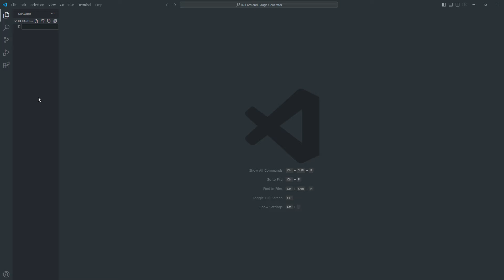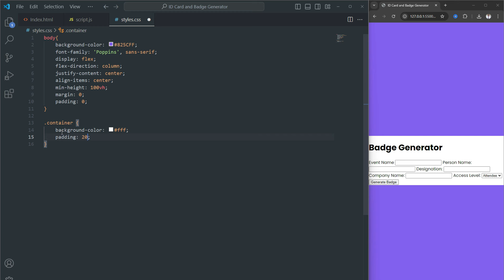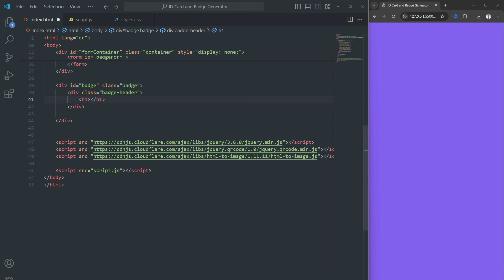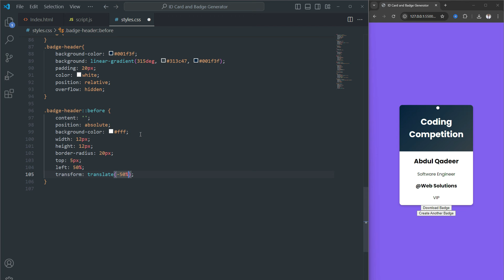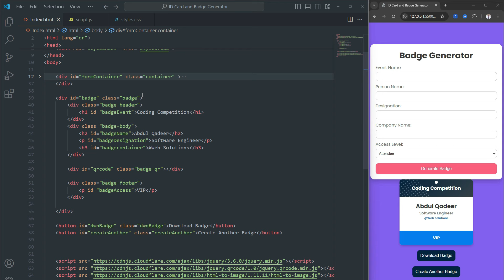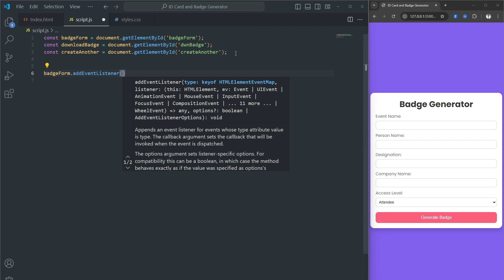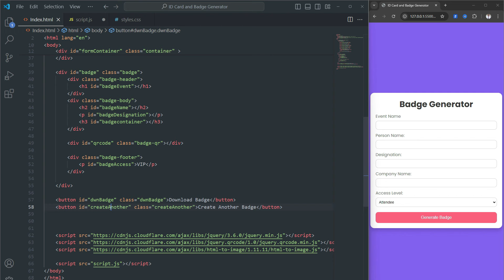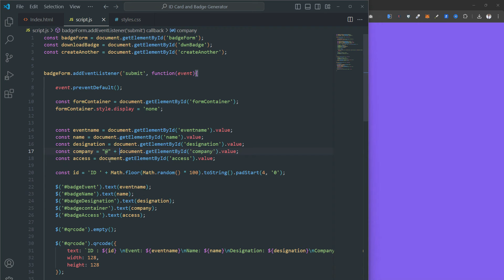Generate Id Cards Like a PRO Using HTML, CSS, and JavaScript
Learn how to create professional-looking ID cards with ease using HTML, CSS, and JavaScript. This comprehensive tutorial will guide you through the entire process, from designing the card layout to implementing interactive features.

What You'll Learn:

HTML Structure: Set up the basic HTML elements to create the ID card framework.
CSS Styling: Customize the appearance of your ID card with fonts, colors, images, and layouts.
JavaScript Logic: Implement interactive features, such as data entry, validation, and dynamic updates.
Advanced Techniques: Explore advanced techniques, including QR code generation, data storage, and printing functionality.
Why Choose This Tutorial:

Comprehensive Guide: Learn everything you need to know about creating ID cards from scratch.
Step-by-Step Instructions: Follow along with our detailed tutorials and code examples.
Real-World Applications: Apply your skills to create ID cards for various purposes, such as events, memberships, or identification.
Expert Guidance: Learn from experienced web developers who will guide you through the process.
Start Creating Your ID Cards Today:

Don't miss out on this opportunity to learn a valuable skill and create professional-looking ID cards.